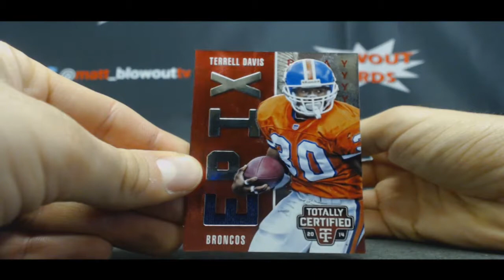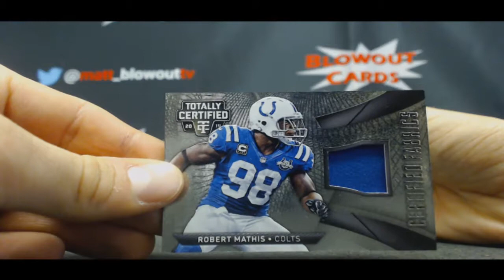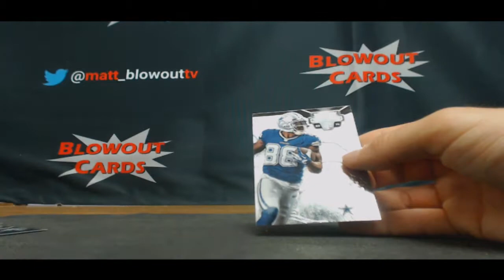Rush Sports Cards 2014 Paniinn Totally Certified Football box break